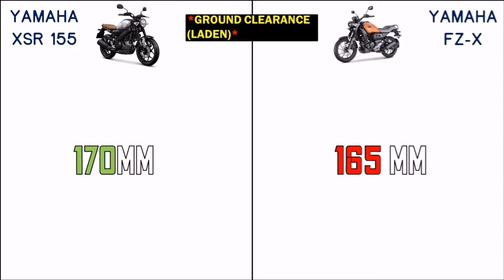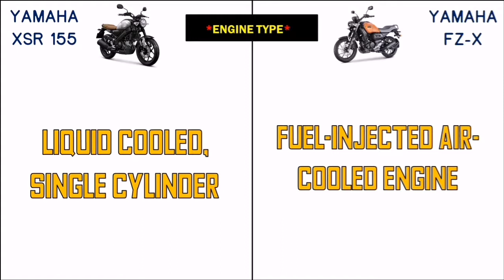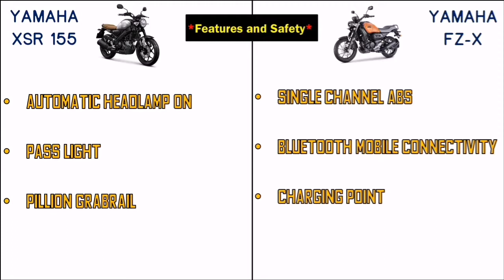Yamaha XSR 155 vs Yamaha FZ-X Comparison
Hello friends in this video you will watch Yamaha XSR 155 vs Yamaha FZ-X Comparison